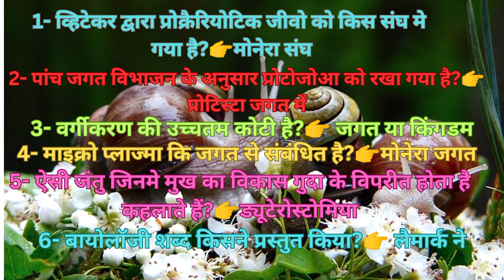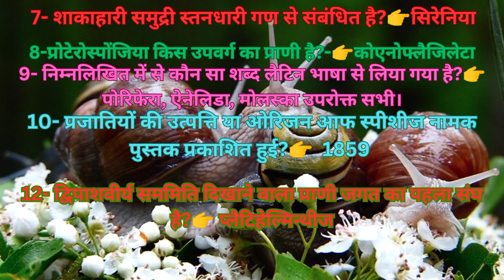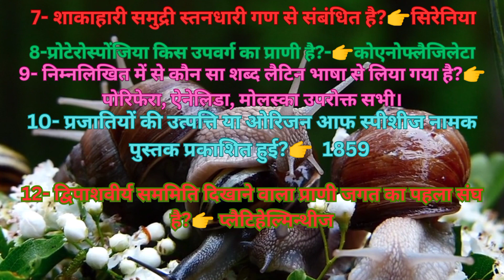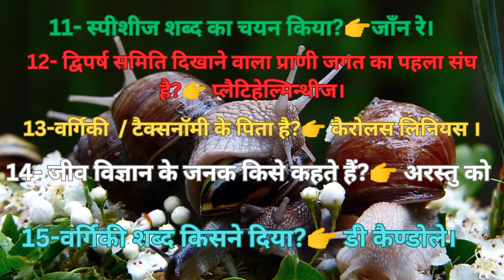Biology ke mahatvpurn MCQ|biology gk|TGT,PGT,LTgrade,KVS,DSSSB,NVSchepter1-Taxonomyवर्गिकी।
इस वीडियो में बायोलॉजी के महत्वपूर्ण ऑब्जेक्टिव के बारे में बताए गए हैं जो सभी पेपर की दृष्टि से महत्वपूर्ण है।
चैनल लिंक👉@Factbiologyhealth
In this video, important objectives of Biology have been explained which are important from the point of view of all papers.
 Channel Link👉‎@Factbiologyhealth
is veediyo mein baayolojee ke mahatvapoorn objektiv ke baare mein batae gae hain jo sabhee pepar kee drshti se mahatvapoorn hai.
aise hee veediyo ke lie aap hamaare chainal ko sabsakraib karen veediyo ko laik karen sheyar karen aur kament karana na bhoole dhanyavaad🙏🙏🙏👇
chainal link👉‎@fachtbiologyhaialth